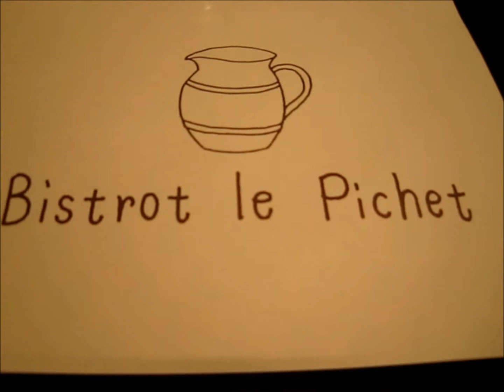ビストロ ル・ピシェ Bistrot le Pichet（大阪フレンチ・京町堀ランチ）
前日にフレンチの有名どころの予約を取ろうと数軒電話したものの
あえなく全滅。

なんとなく肥後橋から靭公園に掛けてウロウロしてると
可愛らしいこじんまりしたフレンチ発見。

13:40に入店したら「14:30までですけど大丈夫ですか？」と訊かれる。
ま、今更他所にも行けないので了承して注文。

メインが魚か肉か選ぶランチコースが1050円。
それにデザートがついたのが1350円。
後、メイン2つのもあったがそんなに食べれないので
本当はデザート付のにしたかったのだが・・時間が気になる。

「これ、14:30になったら出なきゃいけないんですか？」
「はい、14:30クローズなんですー」

ん～せっかくデザート付にしようと思ったのに
商売やる気あるのか？と思った。
忙しなくデザート食べなくない。。

さて2人で訪問したのでそれぞれ肉と魚にした。

最初にとうもろこしの冷製スープ。
なかなか美味しい。

サラダはシンプルだが濃いめのドレッシングが掛かっている。

そしてメイン。
肉の方は茶美豚と聞いたのでてっきり肉の塊が出てくるかと
思いきや、ミンチにして焼いたハンバーグみたいなのが出てきた。
これ意外と旨い。
ソースも野菜もたっぷり。

魚は名前聞き損ねたがこれもボリューム満点で
中はホクホク、外はカリッと仕上がっていた。

それからパンがハードとソフトが選べて
ソフトを選んだのがアツアツで出てきて
甘みがあってモチモチで凄く美味しかった。

食べ終わったのが14:20。
ドリンクを10分で急いで飲んでジャスト14:30にお会計。

な、デザート無理だっただろう？

時間の融通が利かなかったのは残念だが、
料理は濃いめの味付けでどれも美味しく
量的にも満足できるものでした。

これで1050円って破格ですね～
近所ならローテーションに入れたい位です。